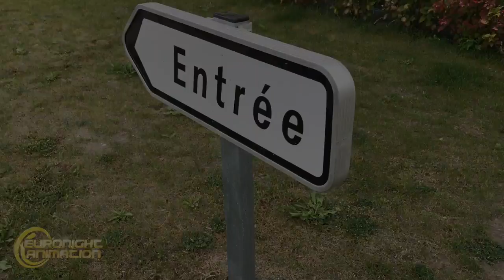Mariage de Jérémy & Dolorès le 5 Août 2017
Organisation et Décoration : Festivités Services 62 - Patricia Laurent
Fleuriste : Le Temps d'une Fleur
Restauration : Aux Délices du Palais - Nicolas Finot
Animation : Euronight Animation